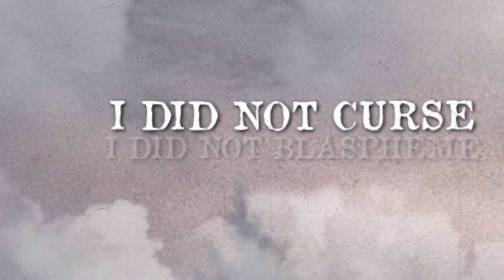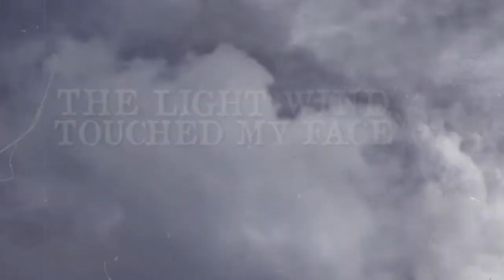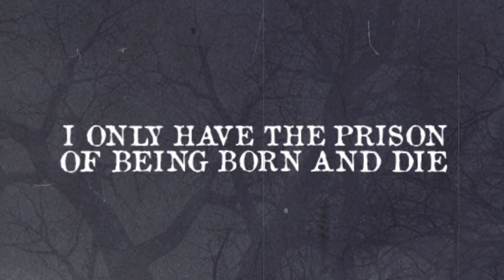Forbidden Rites - Slavery Before The Soma - Lyric Video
Included in the "Pantheon Arcanum" album. Black/Death Metal Project From Mexico and Cyprus. Grimm Distribution